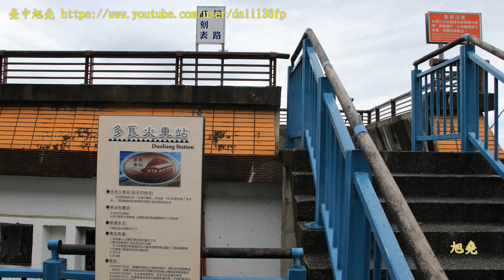多良時雨 拍岸南迴